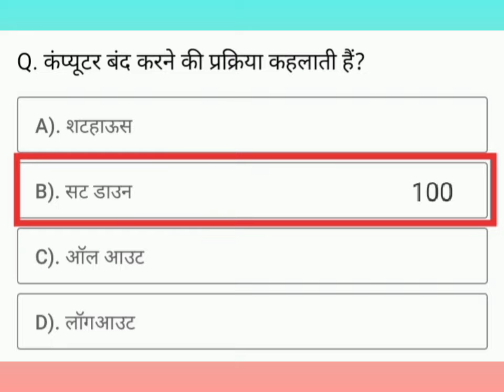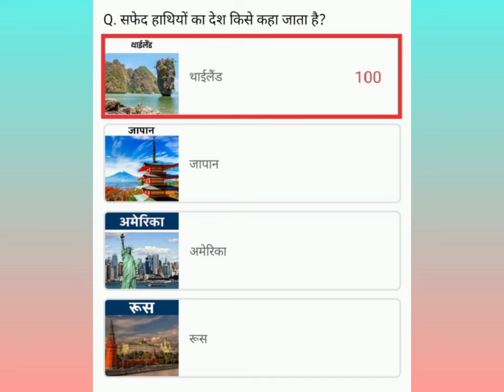Computer band barne ki prakiriya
computer band karne ki prakiriya
The most commonly use semiconductor
Bharat ka peris kise kaha jata hai
aazad hind ki fauj ki asthapna
Ramayana ki rachana
Wishav mahasagar divas kab manaya jata hai
saphed hathiyo ka desh
white Elephant
current affairs 2022
current affairs
genral knowledge
G. K.